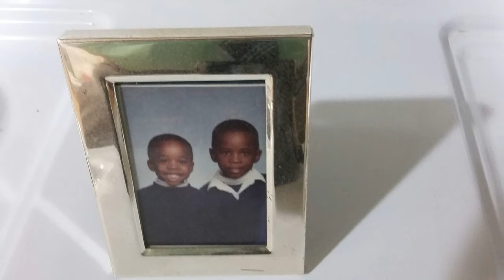Khemmeta - Cold Open (Feat. Soul Hacker, Jimi Swaggart & Wig)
2016
Bars by Soul Hacker, Jimi Swaggart, Khemmeta & Wig
Beatbox by Khemmeta